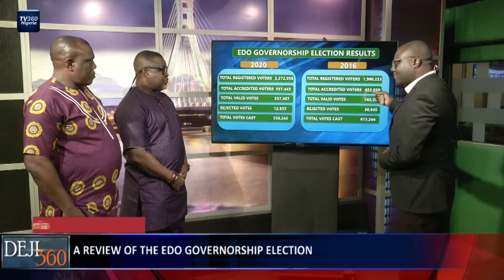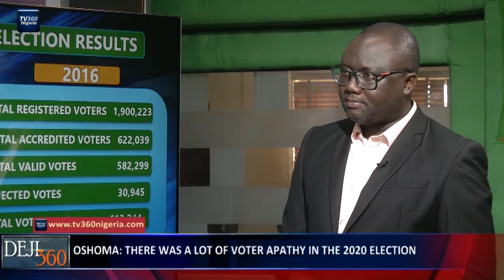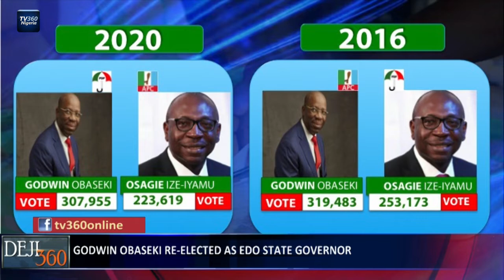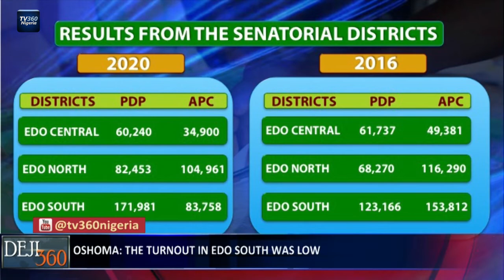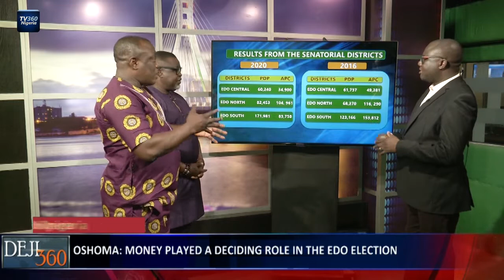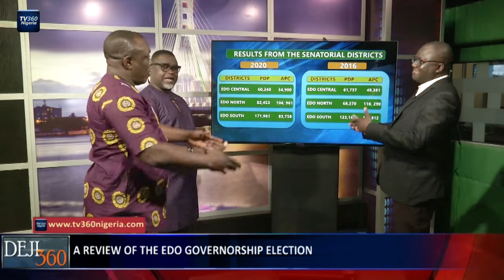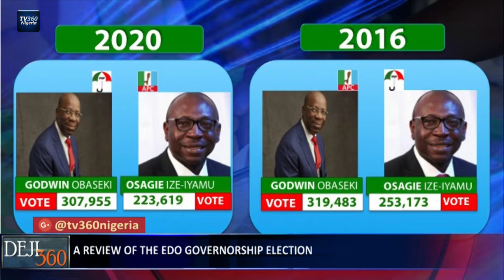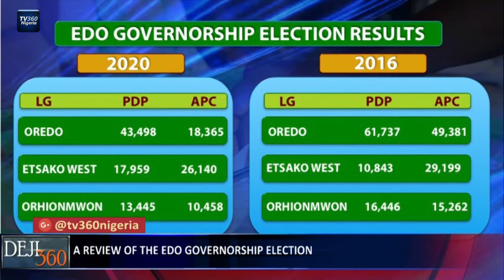DEJI360 EP 317 PART 2: An indepth analysis of the Edo governorship election result